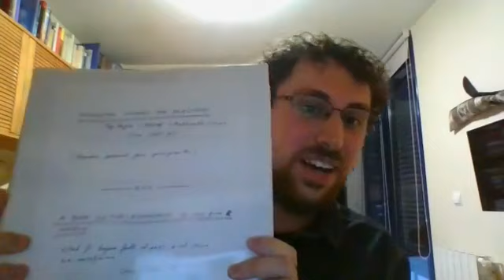¿Qué es un tratado de tiro con arco histórico y para qué sirve?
Descubre qué es un tratado de tiro con arco y cómo pueden ayudarte a practicar arquería histórica.